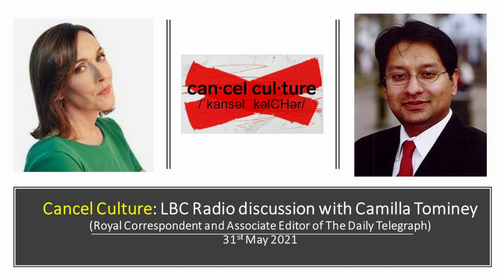Cancel Culture: Discussion with Camilla Tominey, LBC Radio (and Associate Editor of The Telegraph)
Discussion with Camilla Tominey on my thoughts around cancel culture and why divergent opinions should be heard and debated.